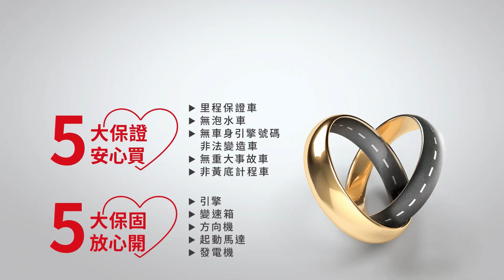【SUM中古車】BENZ C-CLASS SEDAN W205 【C300】 2017年|改AMG63包|雙電椅|I-KEY|夜色鋁圈|里程保證|車況保證|認證車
車輛資訊：2017年 BENZ C-CLASS C300
車輛售價：136萬